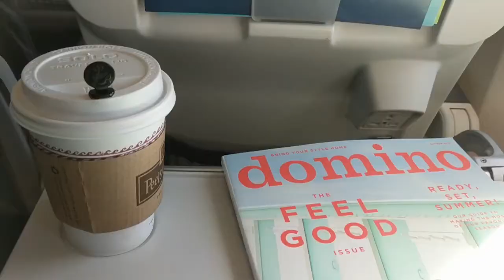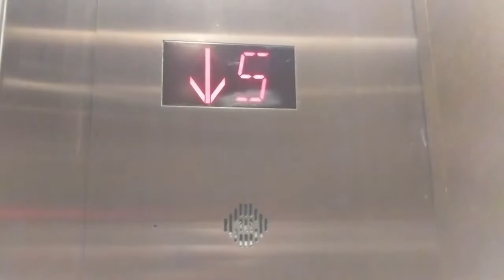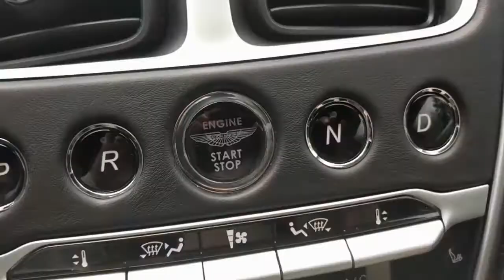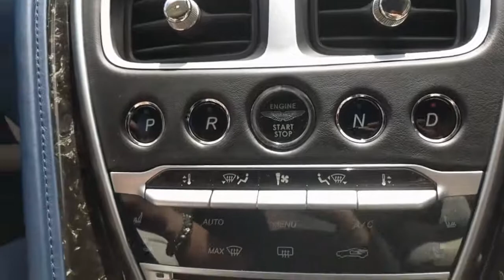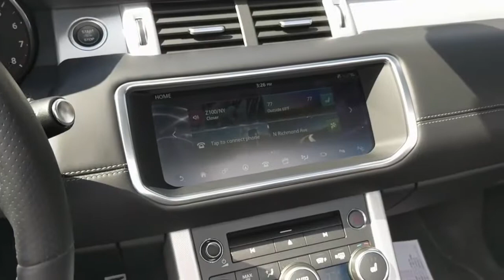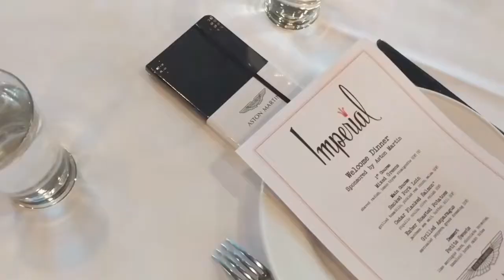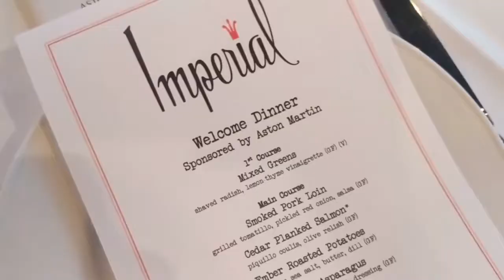I drove a $230K Aston Martin DB11 | spiffykerms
I attended my third Heels and Wheels all-women driving event, in Portland Oregon from May 31-June 2. Here's a vlog about the trip! Blog post to come shortly.